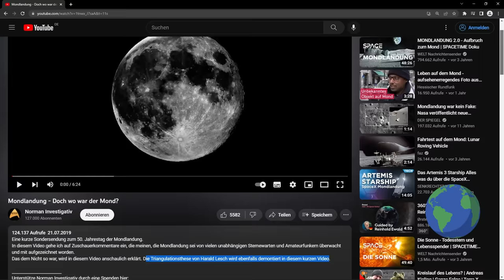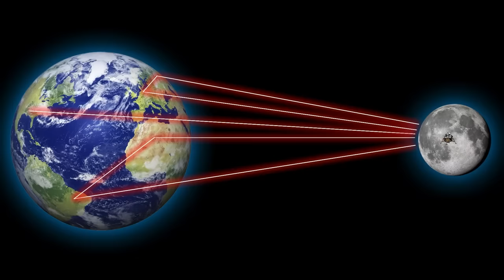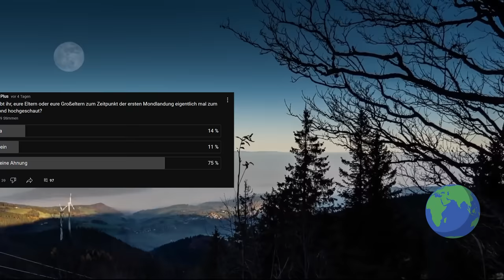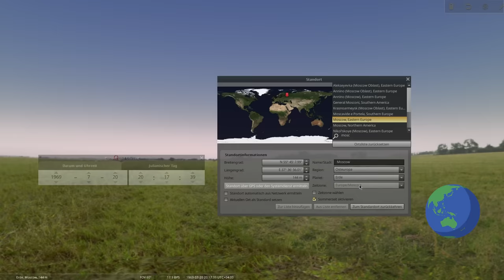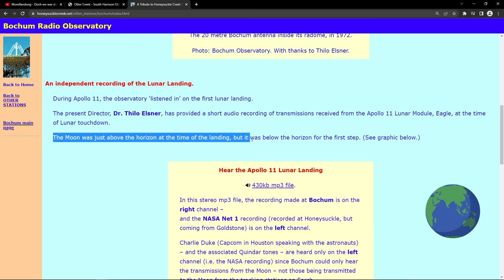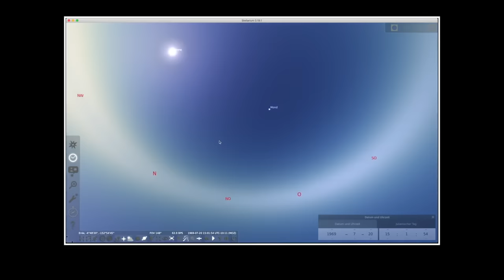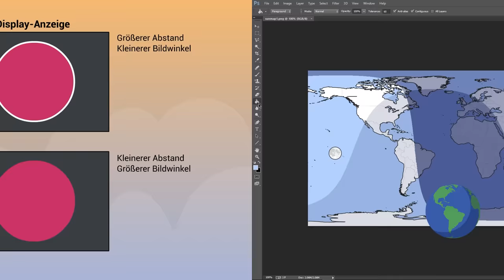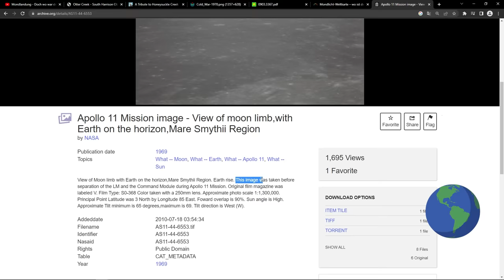Harald Leschs bester Beweis für die Mondlandung widerlegt? Norman Investigativ im Check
Norman Investigativ zweifelt an der ersten Mondlandung der US-Amerikaner im Jahr 1969 im Zuge der Apollo 11 Mission. Er behauptet, das beste Argument für die Mondlandung von Harald Lesch, die Triangulation der Funksprüche, mit der Position des Mondes widerlegen zu können. Schauen wir mal, ob seine Argumentation einer genaueren Analyse standhält!

Kapitel:
00:00:00 Einleitung
00:00:56 Abfangen des Funkverkehrs
00:01:52 Leschs Beweis: Triangulation
00:03:44 Mond gar nicht da?
00:05:00 Wo stand der Mond?
00:09:00 Funkortung mit Echos
00:10:09 Mondlichtkarte
00:12:27 Probleme mit Google Earth
00:14:22 Erdfoto vom Mond
00:15:21 Fazit
00:16:08 Schlusswort

Datenquellen:
Weltkarte mit verschiedenen Farben je nach Position im Kalten Krieg (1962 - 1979)